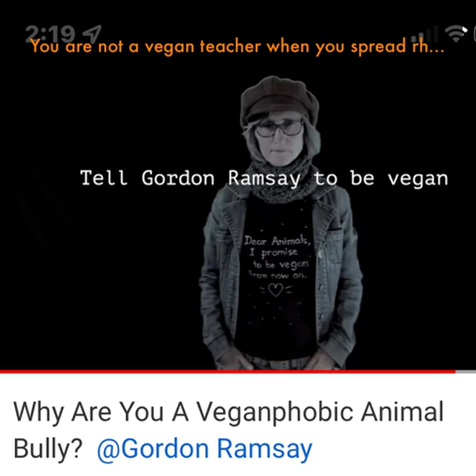You are not a vegan teacher when you spread rhetoric November 10, 2021 2:20:17 AM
If you liked this podcast or this video please consider donating for my time:

Bitcoin cash:

bitcoincash:qp8dvsv92zy3gapd4ffq9we7kv30jt6zyg3x5k3usl

Bitcoin:

bitcoin:1DrSAw8JDegS5cNox8BgNVZqvuEiZp9gwv

I love LEVO Oil! LEVO allows you to infuse oil and butter with the ...

Hey! Have you tried the Klarna app? It's the best shopping experience around. Use my invite link and get $5.

Use my code for Google Pay!
n706u7q

Hi! 👋 Join me on SoFi Money. You can save, spend, and earn interest—all in one account. Use my link to sign up and you’ll get a $50 bonus.

Join Robinhood with my link and we'll both get a free stock 🤝

Have you signed up with Rakuten yet? It’s the best site for earning Cash Back. Get a $25 bonus when you sign up with my invite link and spend $25. It’s free!

Have you shopped at Zazzle? Check it out, plus here's a special discount for you because you're my friend.

Get $10 off each of your first 3 DoorDash orders over $15 when you sign-up on this page. New customers only.

Your host. Gabriel Logan. You’ve been informed!

Don’t use my media without proper documentation of consent for use.